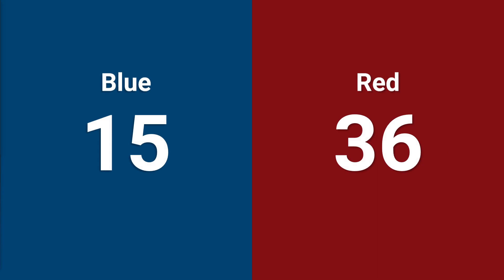Qualification 9 - 2024 New York Tech Valley Regional